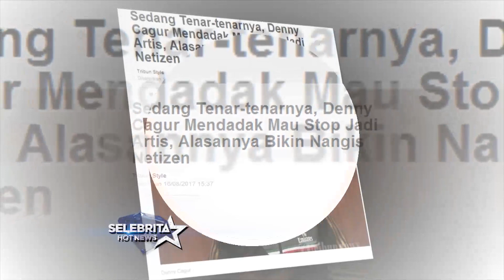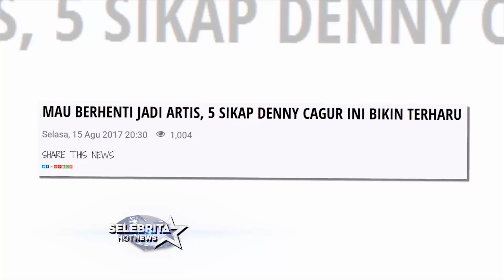Hotnews 17 Agustus 2017 | Selebrita Siang